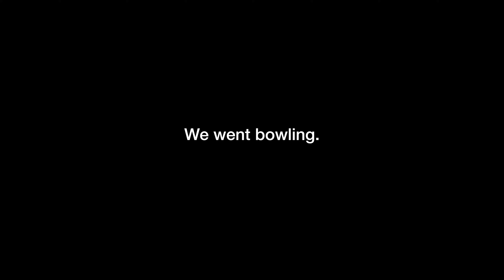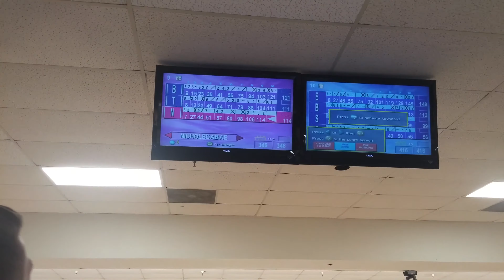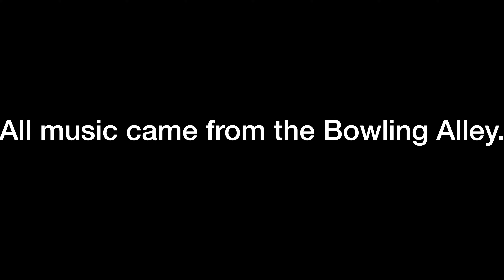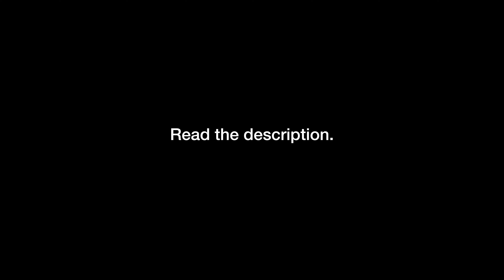Balls.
In the original movie, during the car ride home, we were listening to the song “Downtown” by Macklemore. I uploaded this movie to YouTube, and thought nothing of it.

This has happened before, and usually the claimer just monetize’s the video, and put ad’s in my video, which I don’t mind. Ad’s don’t bother me. However in this instance, Warner Brothers Music decided that they would mute all of the audio in the movie that I had created for fun, and for my enjoyment.

WMG Music could have muted the part where their song was, but, instead they decided to mute the entire movie. If they had muted the small part where their song was, I still would have been upset, but I probably would not have taken down the original movie and had to re-edit, and re-upload the movie.

I think it’s unfair they were allowed to mute the entire audio track, and I think isn’t unfair that YouTube allows them that option. Just because I am a small YouTube creator, doesn’t mean that I don’t put time and effort into my movies.